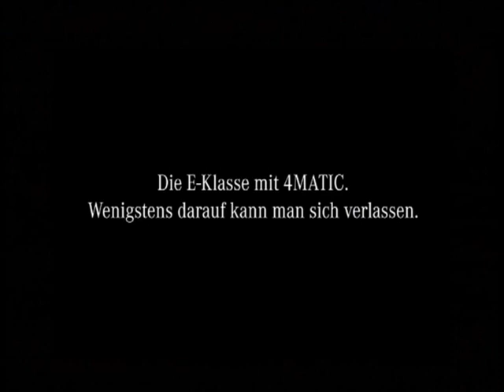Werbung Mercedes-Benz E-Klasse W210 4Matic "Nicht bei dem Wetter"